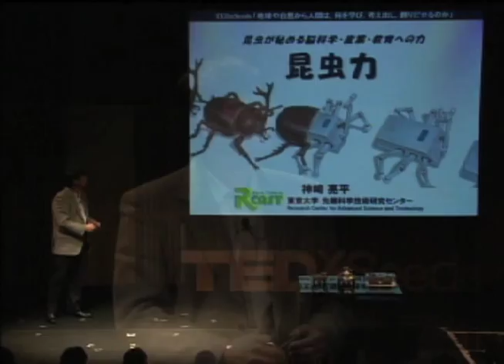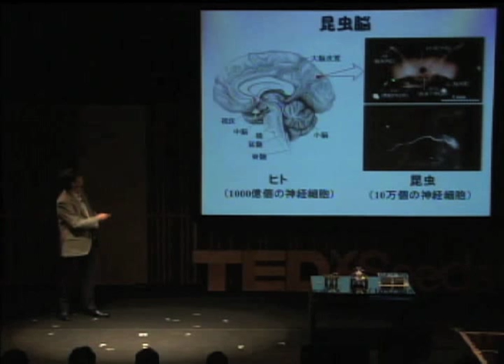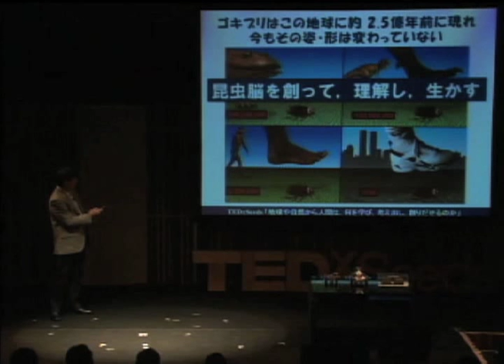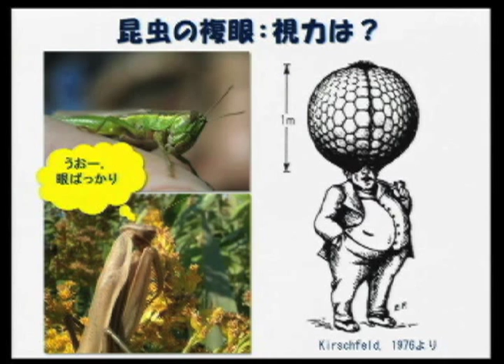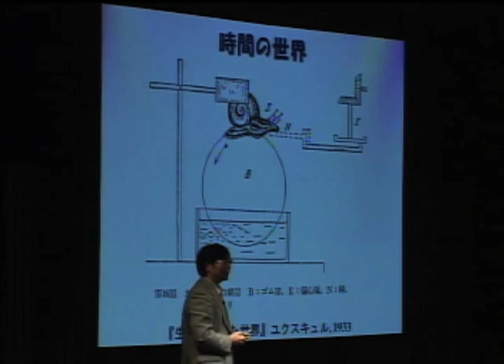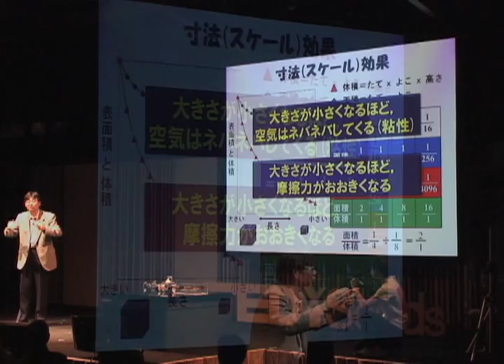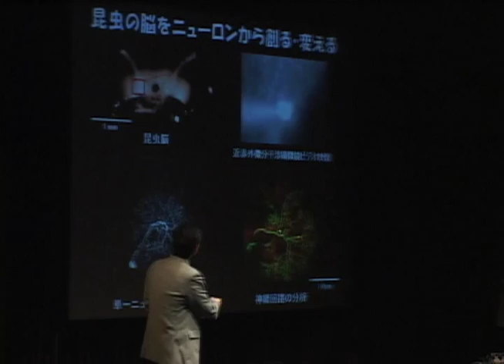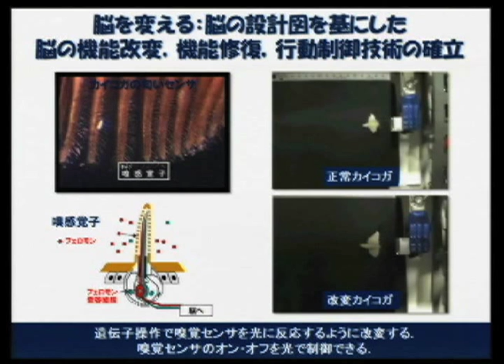Ryohei Kanzaki 神崎 亮平 - TEDxSeeds 2010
Insect Power
Ryohei Kanzaki unveils the　would of insects. Insects have extraordinary potentiality within their small and simple brains, compared with that of human beings. Insects live in a different world from ours. Respecting the difference and discovering their specialized ability are clues to understand the brain of human beings.

昆虫力
生命知能工学者神崎亮平氏は、昆虫の知られざる世界を披露する。人間にくらべ、小さくシンプルな昆虫の脳には、驚くべき能力が隠されている。昆虫が見ている世界は、人間の見ている世界とは大きく異なる。その違いに着目し、特殊な能力を探求することで、人間の脳を知る１つの手がかりになる。

In the spirit of ideas worth spreading, TED has created a program called TEDx. TEDx is a program of local, self-organized events that bring people together to share a TED-like experience. Our event is call TEDx (place), where x=independently organized TED event. At our TEDx (place) event, TEDTalks video and live speakers will combine to spark deep discussion and connection in a small group. The TED Conference provides general guidance for the TEDx program, but individual TEDx events, including ours, are self-organized.